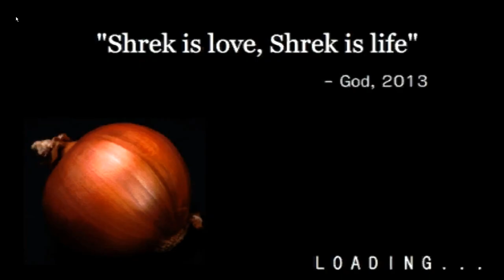OGREDRIVE MODE ACTIVATED! | Swamp Sim Horror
Welcome to Swamp Sim Horror! a shrek like slender game where you run around and collect onions while avoiding shrek!
I played this many many years ago and decided to give it another play in 2023!

-Social Media-